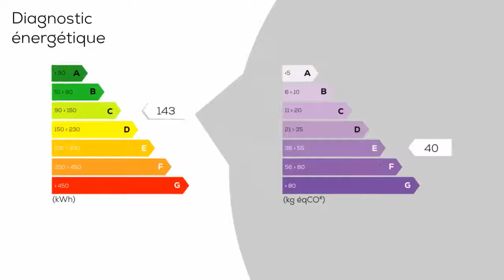A vendre - Maison/villa - PIEGROS-LA-CLASTRE (26400) - 7 pièces - 225m²